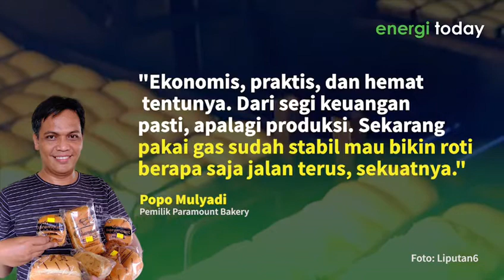Dukung Efisiensi UMKM, PGN Layani Produsen Roti Di Dumai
PGN hadir memberikan solusi melalui energi baik gas bumi yang efisien dan dapat dirasakan langsung oleh usaha kelas kecil dan menengah di wilayah Dumai.